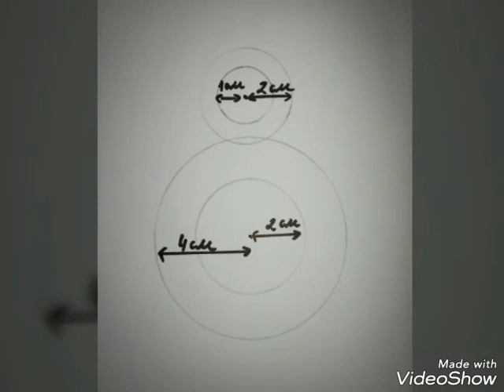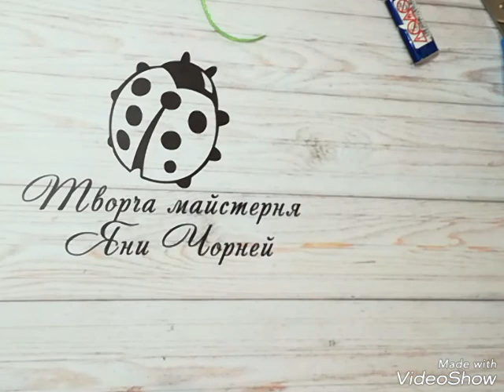Восьмерка в букет мк/DIY Eight in a bouquet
Всем привет !В сегодняшнем мк я хочу поделится с Вами своей идеей создания восьмерки на шпажке,которая может быть использована как в букете,так и в горшочке с цветами.Надеюсь мое видео будет полезным для Вас.Спасибо